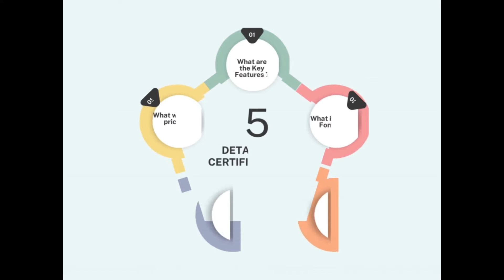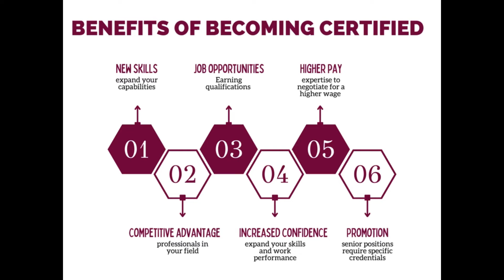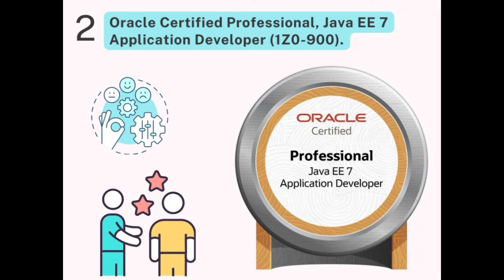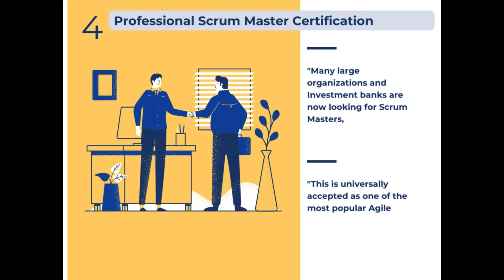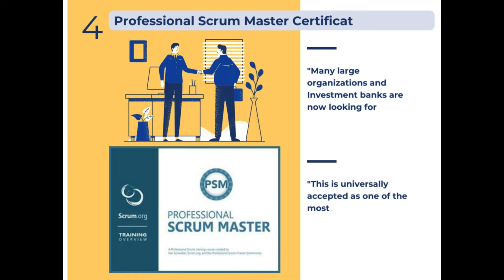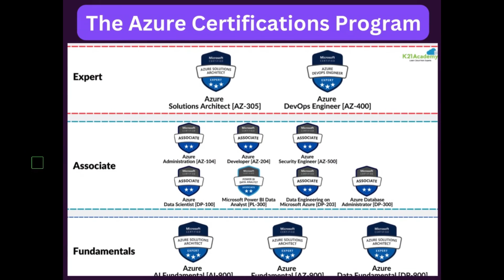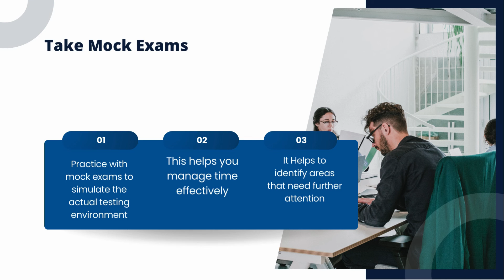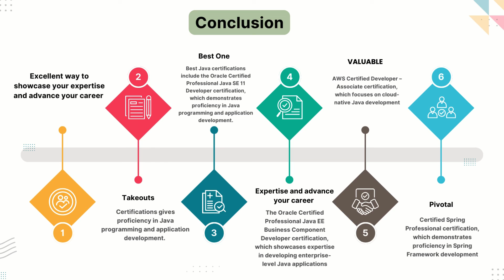Top 6 Java Certifications to Level Up Your Career Java, Enterprise, Web and Cloud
If you are a Java developer and wondering which IT certification you can do to take your career to the next level, then you have come to the right place.

Being certified in Java demonstrates a high degree of proficiency and competency in the language, making one stand out to potential employers and customers.

In this video, I will share the best IT certifications for Java developers, which include different areas like Java, Spring, Cloud, Agile management, and others. You can choose the certification which aligns with your career goal.
To help make the decision easier, I’ve compiled a comprehensive list of the best Java certification courses, including key features, price, duration, passing marks, formats etc.

Topics:
1. Benefits of becoming certified in Java ,Web and Cloud.
2. Top 6 IT Certifications Java Developers Should Aim in 2024
3. How to Prepare for Java Certification?

⏲️Time Stamps⏲️

00:20 - Introduction
01:07 - Agenda
01:21 - Benefits of becoming certified in Java ,Web and Cloud.
03:07 - Top 6 IT Certifications Java Developers Should Aim in 2024
10:55 - How to Prepare for Java Certification?
14:55 - Conclusion

Production Credits:

Edited by: Simplifying Tech
Edited with Tool : Filmora 10
Produced by: Simplifying Tech
About Simplifying Tech :
👉 Lets Make it Simplified and illustrative.
The main Objective of  Simplifying Tech is to have people learn new technologies and programming in more simplified and illustrative way.